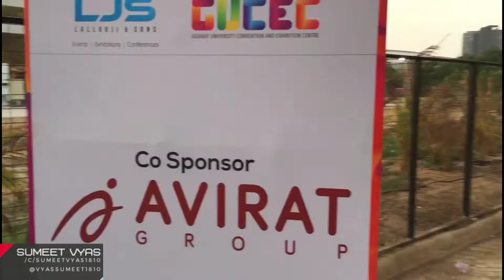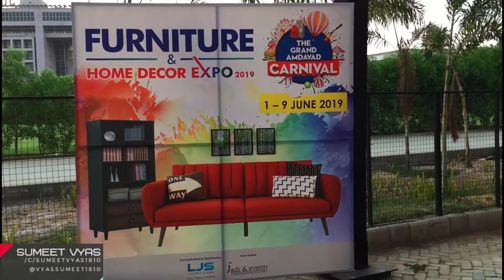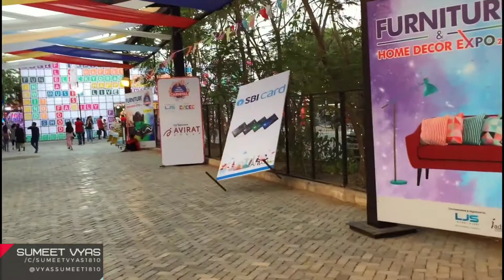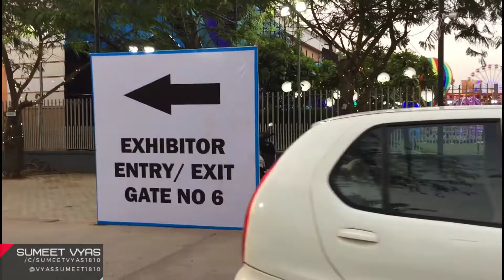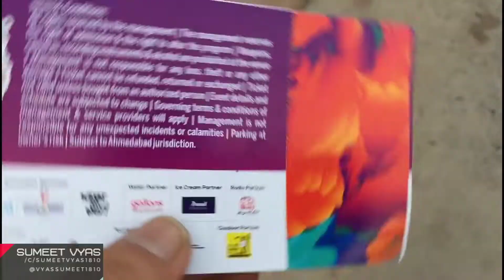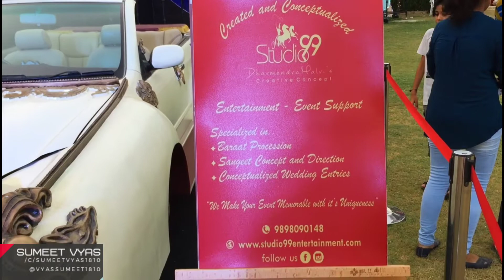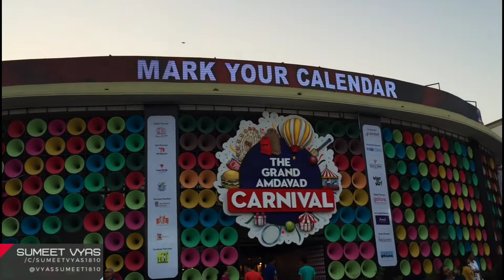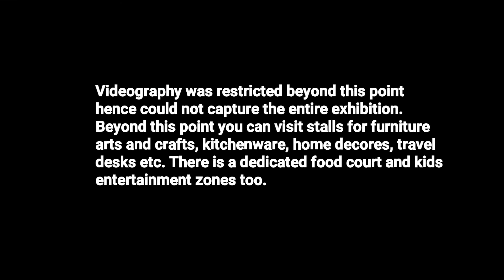The Grand Amdavad Carnival | Glimpses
Do check out Glimpses of Grand Amdavad Carnival
held at GMDC ground, Nr. Helmet Circle, 132 Ft. Ring Road,
Memnagar, Ahmedabad

The exhibit is held from 1st June to 9th June and timings are from 1600 hrs to 2300 hrs.

Parking fees for car Rs.50
Entry Ticket Rs. 30

The carnival covers varied industries within same premises as under:
Travel & Tourism,
Lifestyle,
Furniture & Home Decor,
Automobiles,
FMCG & Home Appliances,
Real Estate,
Education & IT,
School Essentials & Toys.